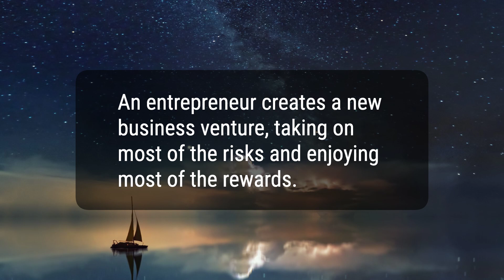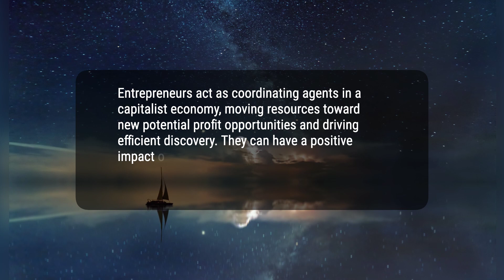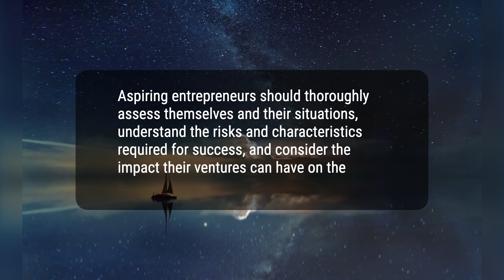What Does It Mean to Be an Entrepreneur?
An entrepreneur is an individual who takes an idea or product and creates a business, a process known as entrepreneurship. Creating a business requires a lot of work and dedication, which not everyone is cut out for. Entrepreneurs are often young, highly motivated risk-takers who have a vision and often sacrifice a lot to achieve that vision.
7911